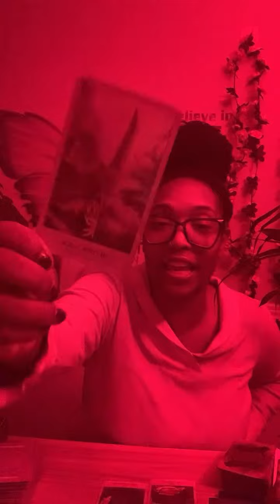✨🕊️ ANCESTOR MESSAGE FROM YOUR SPICY GRANDMOTHER *PURR* 🦋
🦋ABOUT ME🦋
Doctress Moe Nicole, MSW, M.Ed, Ed.D 🦋
Teacher, Coach, Advisor, Change Agent
North Node: Aquarius/ Pisces
Human Design Type: Reflector
Myers Briggs (MTBI): INTJ

There is no additional charge to you! Thank you for supporting MoeNicole.com so I can continue to provide you with free content each week! Please use your personal judgement, as messages are shared.